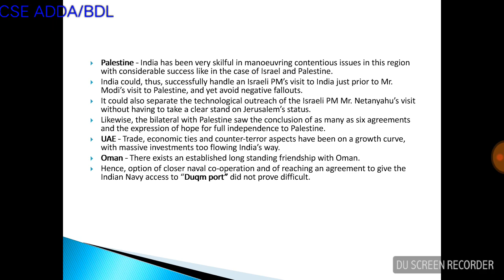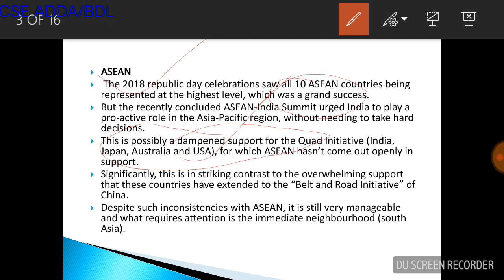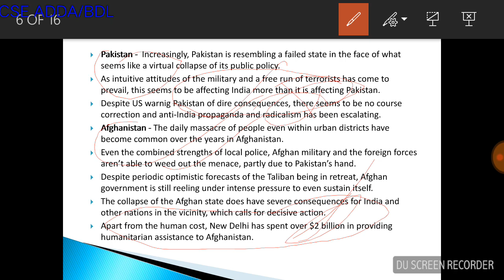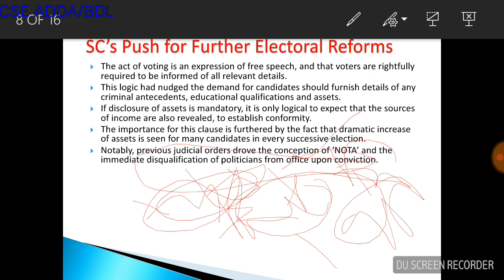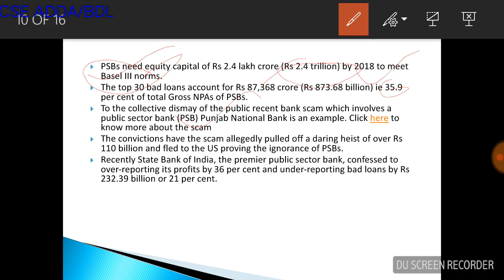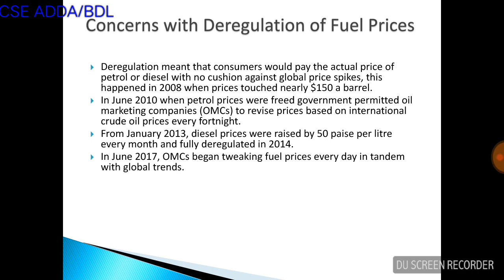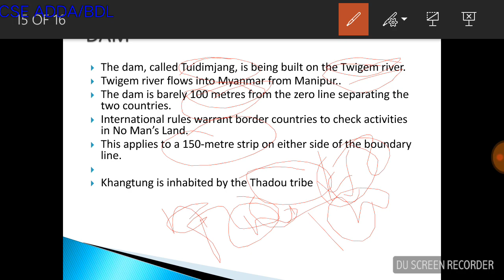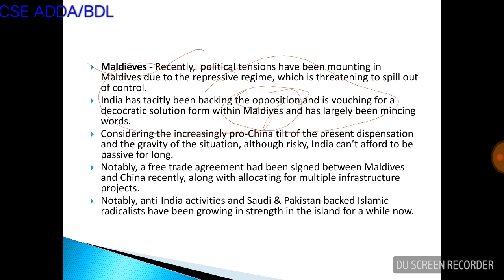The Hindu Indian Express business standard important articles